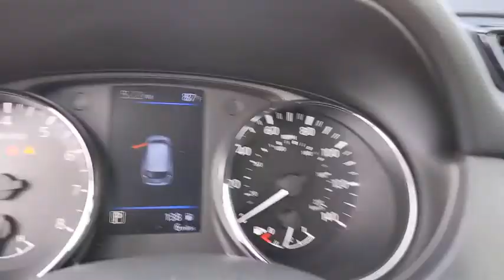2020 Nissan Rogue San Antonio, Austin, Houston, New Braunfels, Helotes, TX N20968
Magnetic Black Pearl New 2020 Nissan Rogue available in San Antonio, Texas at Gunn Nissan. Servicing the Austin, Houston, New Braunfels, Helotes, TX area.

Gunn Nissan
12838 San Predro